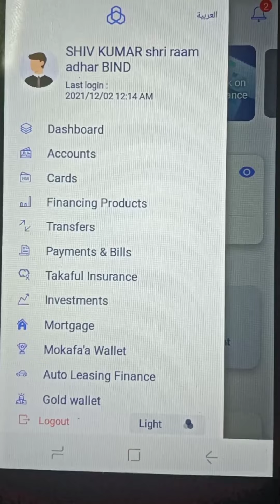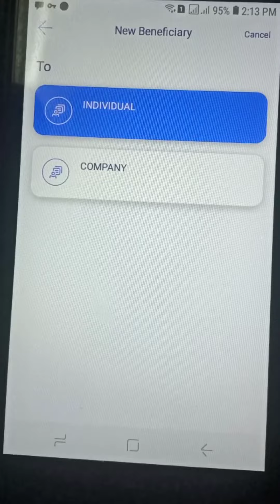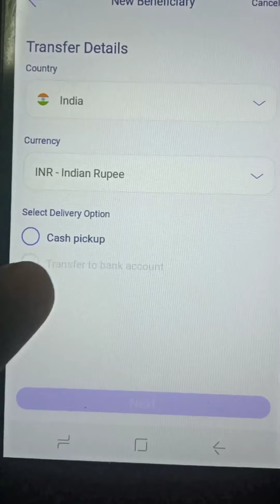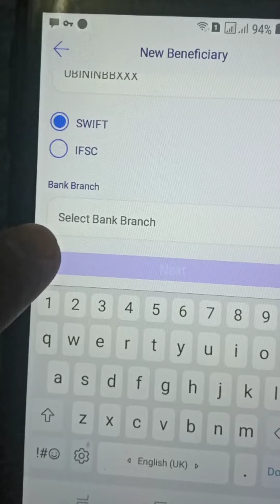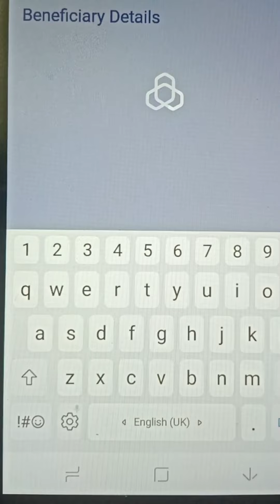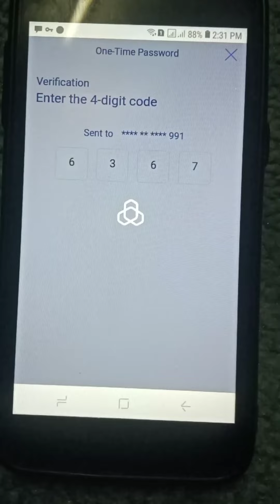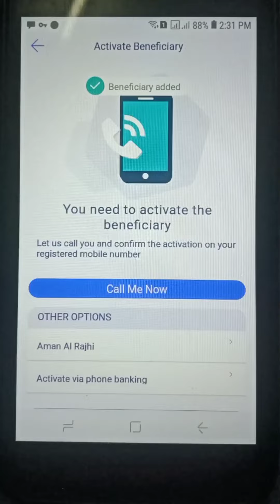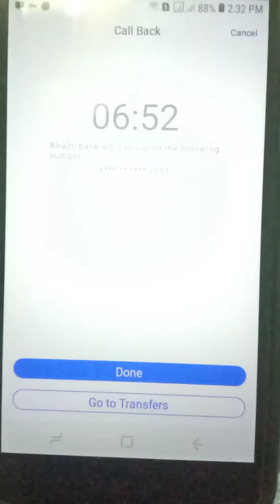How To Add International Beneficiary in Al Rajhi Bank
हेलो फ्रेंड मेरा नाम है ईमरान और आज इस वीडियो में यह बताया गया है कि ( international beneficiary कैसे add करें ) तो प्लीज वीडियो पूरा देखें वीडियो पसंद है तो लाइक करें कमेंट करें चैनल को सब्सक्राइब करें वीडियो देखने के लिए शुक्रिया

about video

Hello friend my name is Imran and today in this video it has been told that (  how to add international beneficiary) so  please watch the full video if like comments and subscribe channel Thanks for watching the video

how to add beneficiary in al rajhi bank
how to add international beneficiary in Al rajhi bank malayalam
how to add international beneficiary in Al rajhi bank in Tamil
how to add international beneficiary in Al rajhi bank online
al rajhi bank add beneficiary international Pakistan
al rajhi bank add beneficiary international
al rajhi bank add beneficiary international India
Al Rajhi Bank customer care number
alrajhi mobile transfer
how to add international Beneficiary
al rajhi account opening online
al rajhi bank mobile money transfer
al rajhi beneficiary add
al rajhi to al rajhi transfer
alrajhi mobile transfer to Pakistan
alrajhibank online banking